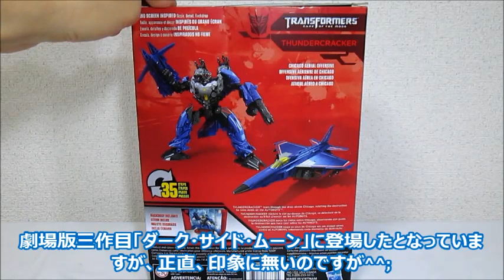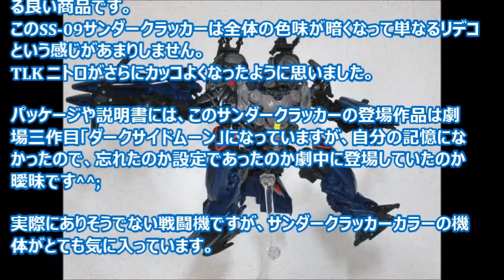【TF玩具レビュー】トランスフォーマー・スタジオシリーズ SS-09 サンダークラッカー ／ Transfomers Studio Series 09 THUNDERCRACKER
トランスフォーマー・スタジオシリーズ（Studio Series）より、アメリカトイザらス（TOYSЯUS）限定発売品の09 サンダークラッカー（THUNDERCRACKER）のレビューです。これはTLK ニトロのリデコアイテムなので本体の造形はほぼ同じですが、頭部は完全新規造形です。国内での販売予定は今のところありまあせん。